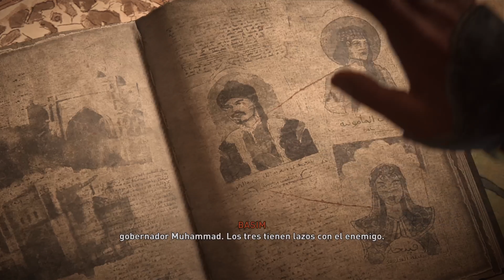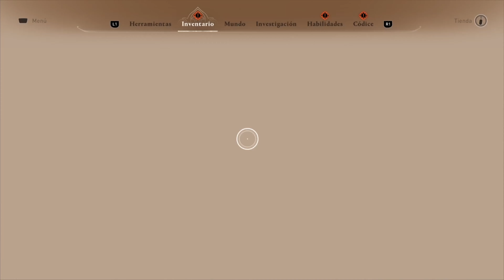ASSASSIN´S CREED MIRAGE. Un Gran Final - Español - 4K | 60FPS (PS5)/ Sin Comentarios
Seguimos jugando a Assassin´s creed Mirage:Un Gran Final

Salu2!

Recorre las tierras de los primeros Asesinos en esta nueva y emocionante aventura de mundo abierto con una excitante narrativa.

15 años después de que el primer Assassin's Creed revolucionará el género de aventura, prepárate para disfrutar del parkour y el sigilo característicos de la franquicia como nunca antes, en Assassin's Creed Mirage.

En este juego de asesinos clásico, encarnas a Basim, un joven ladrón callejero que va en busca de respuestas. Recorre las detalladas, pobladas y vibrantes calles del Bagdad del siglo IX, descubriendo los misterios del pasado y luchando por salvaguardar tu futuro.